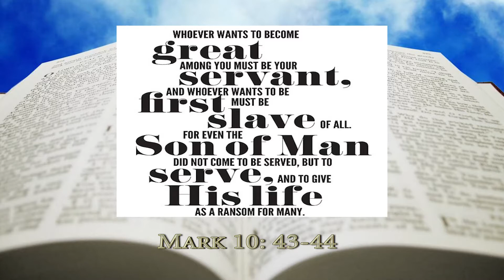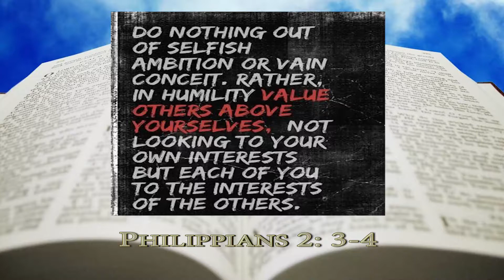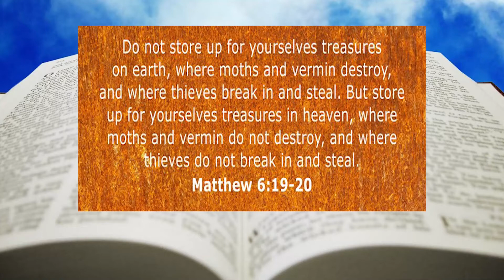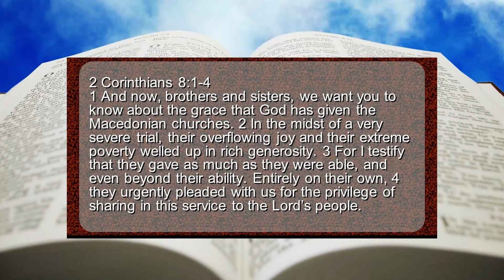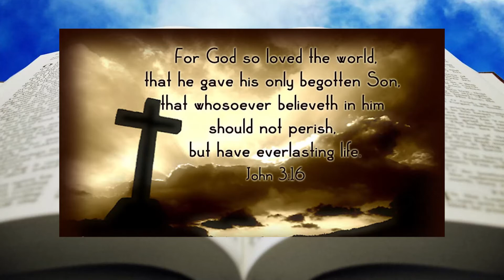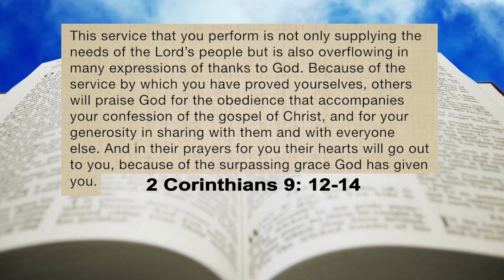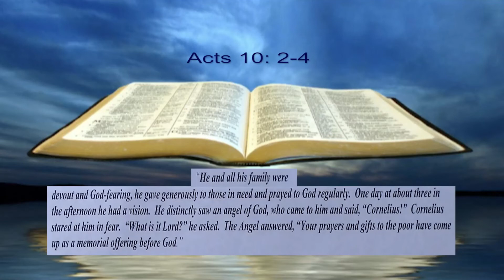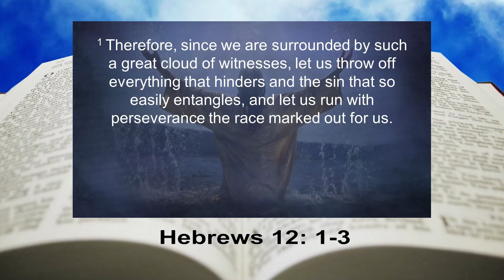The Benefits of Giving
#204-305
By Larry Rice

Is there a benefit in giving?  Join us as Rev. Larry Rice discusses the many ways that God has given us to give, and why it is important that we do so.